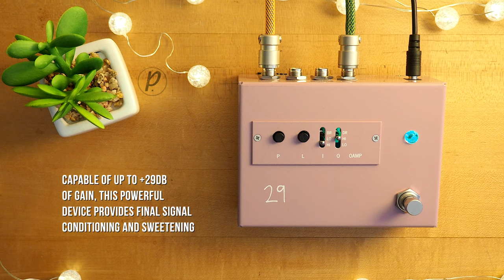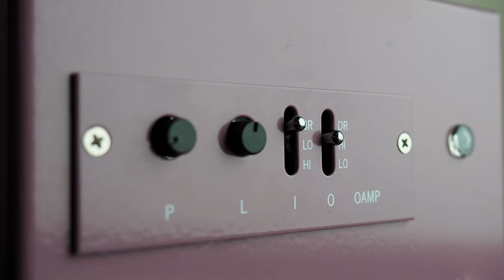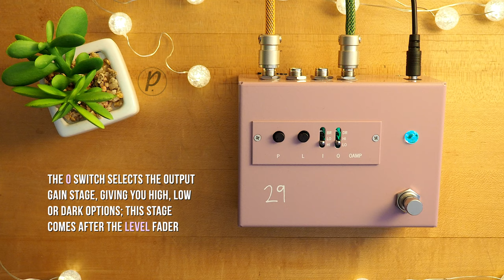29 Pedals OAMP Output AMPlifier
OAMP is the Output AMPlifier from 29 Pedals, and is an output driver that replaces conventional buffers, line drivers and preamps. OAMP makes up to 29dB of gain, provides final signal conditioning and sweetening, and will drive lots of cable or capacitive loads. OAMP will drive down to 600 ohms! The alt path is similar to EUNA, it's active when the pedal is OFF. This will allow you to swap to a different output driver and create a sort of local channel-switching on your pedalboard. Also features the 29 Pedals WHATEVER power supply, which accepts 7.5 to 35 volts of AC or DC in either polarity with no change in tone.

29 Pedals EUNA
Thru-Tone PM-1
Chicago Stompworks Gray Speck
Boss MS-3 Multi-Effects Switcher

REVV's FX Loop:
Way Huge Supa-Puss Analog Delay